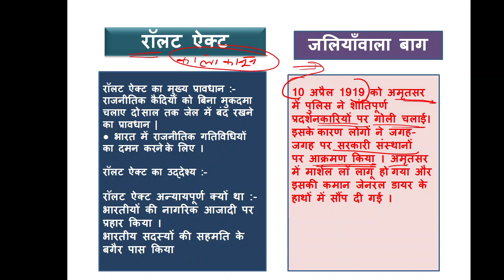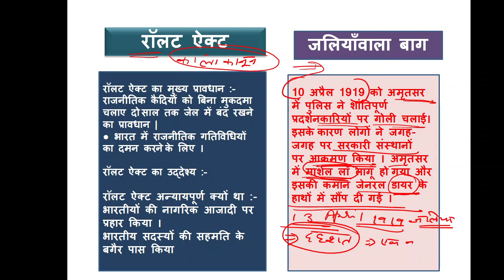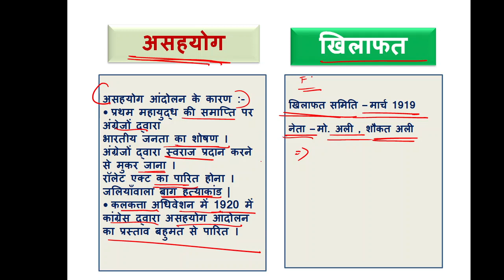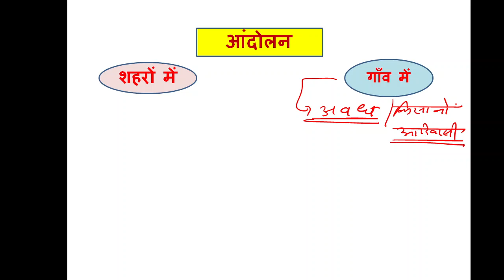KVS 2023 TGT SOCIAL SCIENCE TOPIC NATIONALISM IN INDIA भारत में राष्ट्रवाद